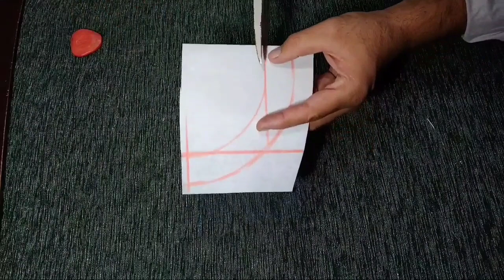Gala ma lace k 7 button lagane ka aasan tareeqa|| Neck design with lace|| gala design 2024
gala ma lace k 7 button lagane ka aasan tareeqa
How to make neck design
How to make neck design cutting and stitching
how to make ladies neck design
how to make kurti neck design
Trendy neck design with lace
Neck cutting and stitching gala pe lace lagane ka tareeqa
ba gala cutting karne ka tareeqa
gala ma button lagane ka Tarika
neck design 2024 .. chudi neck design cutting and stitching,,, gala design ap ko cutting karne ka Tarika or silai karna b dakhawo ga ap n is video ko Pura dakhana hai or channel ko subscribe karna plz thanks so much
ba gala cutting karne ka Tarika